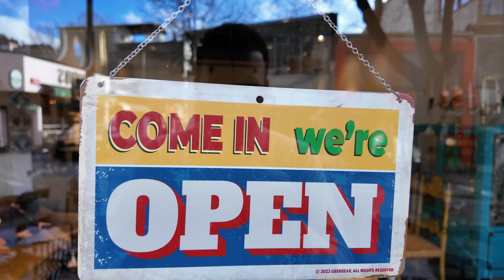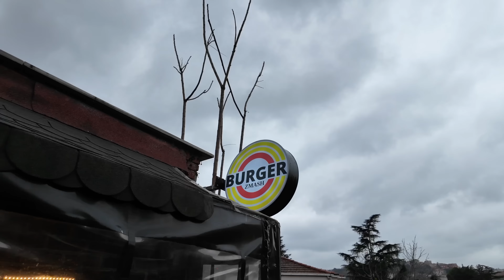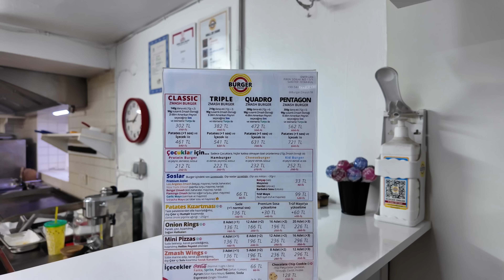SİZ ÖNERDİNİZ BİZ DENEDİK - Ayaküstü Lezzetler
Onur ve Oğuz, bu hafta takipçilerinden gelen tavsiyelerle Avrupa Yakası'nda keşfe çıkıyor.

Güne boğaz hattında vintage ürünler satan bir kafede kahvaltıyla başlayan ikili aynı rotada leziz burgerlerini yiyor, son olarak da ocakbaşında keyifli sohbetle günü tamamlıyor. Hepinize iyi seyirler. ❤️

Dilerseniz bizleri Instagram’da kendi hesaplarımızdan da takip edebilirsiniz.

Giriş: (00:00)
7.83 Houze: (05:10)
Zmash Burger: (13:17)
Ali Haydar İkinci Bahar: (22:25)

Ayaküstü Lezzetler “Avrupa Yakası Takipçi Önerileri” videosunda aşağıdaki işletmeler yer almaktadır. Tattığımız tüm lezzetlerin fiyatlarını video içinde belirtiyoruz. Videonun çekimlerinin yapıldığı tarihle, yayınlandığı tarihler arasında zaman farkı olabilir. Bu süre zarfında ürün fiyatlarına gelebilecek söz konusu artışlarla birlikte, paylaştığımız yemeklerin de fiyatları artabilir. Bu artıştan Ayaküstü Lezzetler sorumlu tutulamaz. (Fiyatlar 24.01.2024 tarihi fiyatlarıdır.)

Biz Kimiz?

Biz iki yemek sevdalısı; Onur Ziya Demir ve Oğuz Yenihayat olarak iyi yemeğin peşinden giden iki arkadaşız. Bazen yaşadığımız şehir olan İstanbul'da, bazen de Anadolu'da onlarca lezzeti, iyi ustaları ve turistik olmayan restoranları deneyimleyerek sizlere uzun ama eğlenceli videolarımızda sunuyoruz. Bizler için iyi bir yemeğin tek özeti var; Lezzetli olması! Bu nedenle videolarımızda beğenmediklerimizden öte, lezzetini bildiğimiz, tadına güvendiğimiz veya çevremizde damak zevkine güvendiğimiz dostlarımızın deneyimlediği yerlere gidiyoruz. İkimizin de 10 yıldır süre gelen gastronomi deneyimleri YouTube'da tek çatı altında Ayaküstü Lezzetler'de.

Kamera: Onur ve Oğuz
Kurgu: Emrah Demirtaş